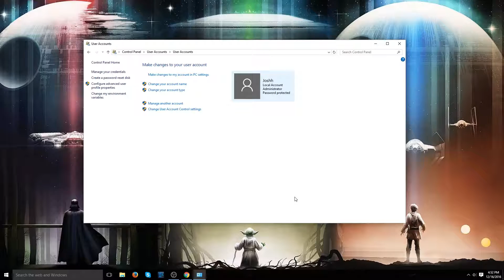How To Turn Off User Account Control On Windows 10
How to disable User Account Control (UAC) prompt quickly and easily in Windows. One of the most annoying things is the pop up in Windows 10 is the prompt that asks "Do you want to allow the following program to make changes to this computer?" You agonizingly say yes, but you want to turn it off. Quick and simply done... right now!

Have Tech Questions?